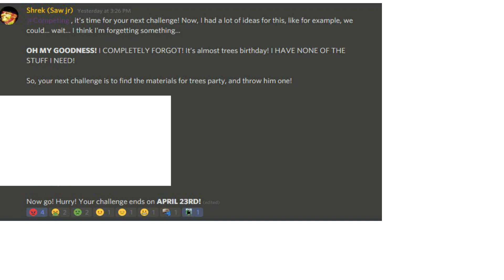BFS 5 Challenge 11: Happy birthday